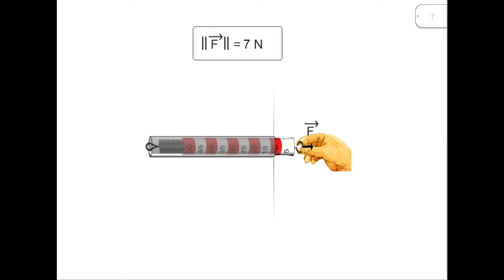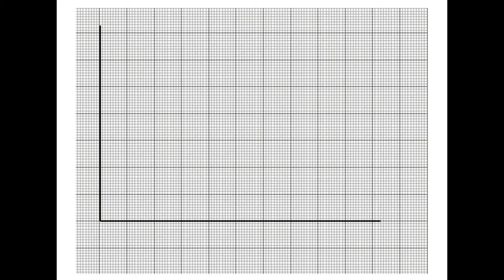Dinamometroak eta Hookeren esperimentua